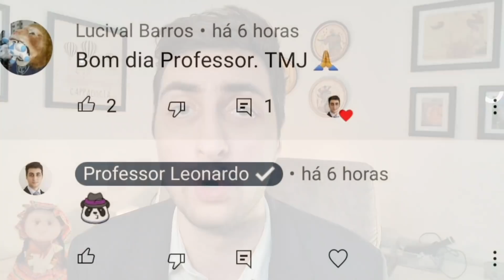FIM DE APOIO? Bolsonaro traiu evangélicos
Seja membro do canal! Conteúdos especiais e exclusivos!!

Arthur Lira rachou a base de Bolsonaro no Congresso que enganou bancada evangélica na votação da PL dos jogos de azar.